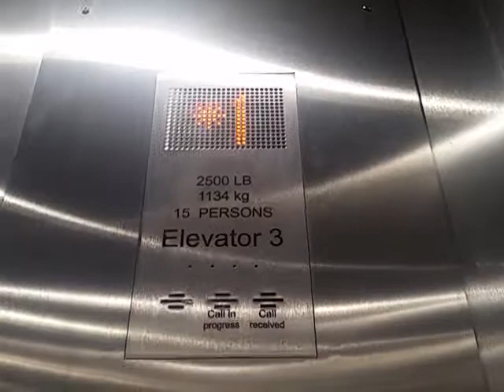KONE KSS 140 Elevator at Verizon Santa Monica, CA